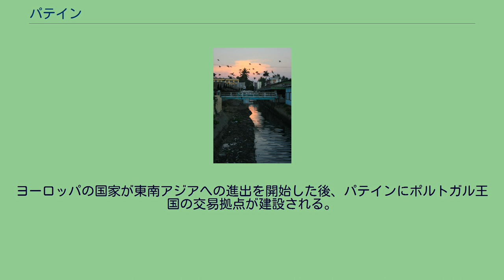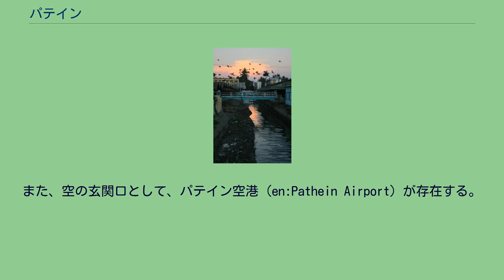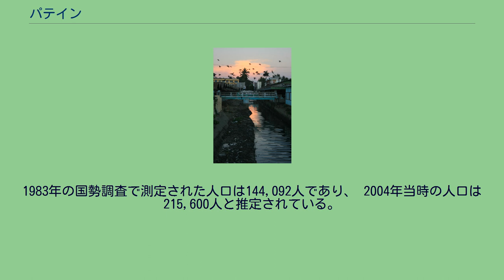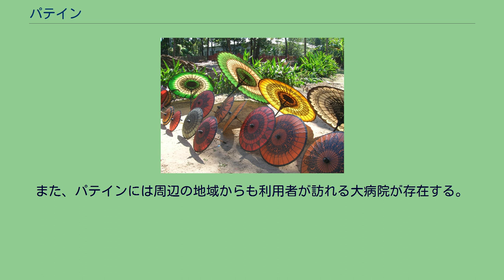パテイン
パテイン（ビルマ語: ပုသိမ်(မြို့)、ALA-LC翻字法: Pu simʻ (mrui')、IPA: /pət̪èʲN (mjo̰)/、日本語ではパセインとも表記される）は、ミャンマーの港湾都市。
旧称はバセイン（Bassein）。
エーヤワディ地方域の州都に定められており、エーヤワディー川の支流であるパテイン川のほとりに位置する。
ヤンゴンに次ぐ、ミャンマー第二の港湾都市に位置付けられている。
パテイン県内のパテイン郡区に含まれ、区域内の中心地として機能している。
パテインにはかつて下ビルマに存在していたモン族の国家の領土の一部が含まれているが、現在のパテインに居住するモン族はごく少数である。
居住する民族はビルマ族、緬甸印僑（インド系の移民）、カヤー族が多数を占めており、特筆すべき少数民族としてカレン族とラカイン族が挙げられる。
かつて町に居住していたアラブとインドの商人の多くがムスリム（イスラム教徒）であったため、町の名前はビルマ語で「イスラム教徒」を指す語（Pathi）に由来すると考えられている。
もしくは、かつてこの町にあった寺院の屋根に鷹が集まっていたことから、町はモン語で「Bhé-sim（鷹の寺）」と呼ばれるようになり、この言葉が転訛してパテインと呼ばれるようになったとも考えられている。
19世紀にビルマがイギリスの統治下に置かれた時、町は「バセイン」と名前を変えられた。
1948年にビルマ連邦がイギリスから独立した後も引き続き「バセイン」の名称が使用されたが、1989年より軍事政権によって始められた地名の改称で、町の名前は「パテイン」に戻された。
パテインで作られた日傘 パテインは、タトゥン王国やペグー王朝などの、かつてビルマ南部に存在したモン族の国家の領土に含まれていた。
パガン王朝の時代には、エーヤワディー・デルタ（イラワジ・デルタ）の大部分は未開の地だったが、パテインは米の輸出港として機能していた。
15世紀にはパテインはペグー王朝の支配下に入り、ビルマとタイの交易地として発展した。
ヨーロッパの国家が東南アジアへの進出を開始した後、パテインにポルトガル王国の交易拠点が建設される。
コンバウン王朝の統治下ではビルマ国内の食糧供給を満たすための米の禁輸政策が実施され、パテインからの米の出荷も制限を受けた。
第二次英緬戦争の後、1852年にパテインは他の下ビルマの都市と共にイギリスに併合され、この地に要塞が建設された。
第二次世界大戦では、1942年に日本軍の占領下に入るが、1945年にイギリス軍によって回復される 現在のパテインの町並みは、今もなおイギリス植民地時代の面影を残している。
米どころであるエーヤワディー・デルタの西端、ヤンゴンより144km西、パテイン川を約110km遡った地点に位置する。
海岸線はベンガル湾に沿い、アラカン山脈に囲まれている。
エーヤワディー水運の起点であり、上流部のバモー行の汽船が運行されている。
パテインは海洋から離れた場所にあるが、フェリーでも訪問することが可能であり、ヤンゴン外部の三角州の港として最も重要な役割を持つ。
パテインはヤンゴンを始点としてヘンザダを通る鉄道路線の終着地点でもあり、1990年代にはエーヤワディーとモンユワを結ぶ道路網が強化された。
また、空の玄関口として、パテイン空港（en:Pathein Airport）が存在する。
エーヤワディー・デルタ各地の米はパテインに集められ、ここで精米されて中央に出荷される。
また、精米所に加え、町にはチークを扱う製材所が存在している。
市街地の北には日傘を専門とする工芸所が点在し、竹と紙による、色鮮やかな日傘が作られている。
パテインの職人によって作られた色鮮やかな日傘はミャンマー国内で高い知名度を持っており、現地では"Pathein Hti"と呼ばれている。
加えて陶磁器と綿織物も、パテインの名産品として知られている。
町周辺の農地では、ゴマ、ラッカセイ、ジュート、トウモロコシ、豆類、タバコ、唐辛子などが生産されている。
パテインは、ケッペンの気候区分の熱帯モンスーン気候に属する。
雨季にあたる6月から8月の間は集中豪雨に見舞われ、12月から4月にかけての乾季は他の季節に比べて冷涼である。
1983年の国勢調査で測定された人口は144,092人であり、 2004年当時の人口は215,600人と推定されている。
パテインには風光明媚な海岸と多くの仏教寺院が存在する。
主な観光名所として...